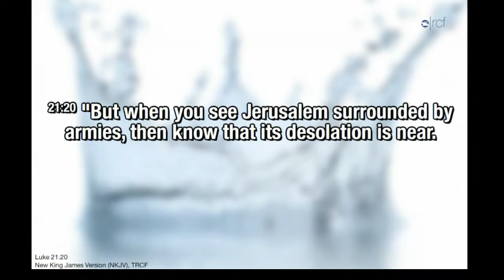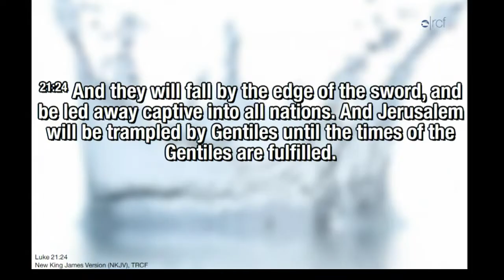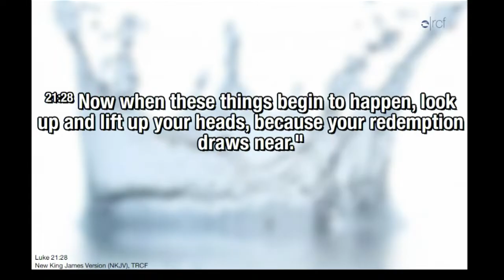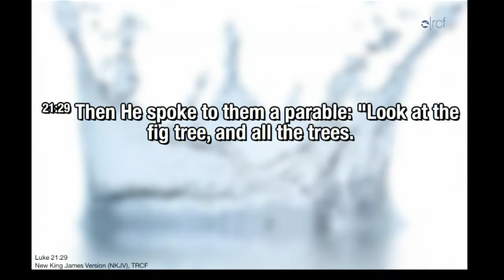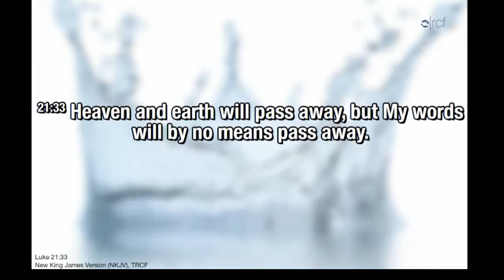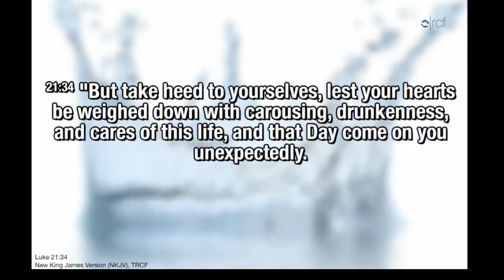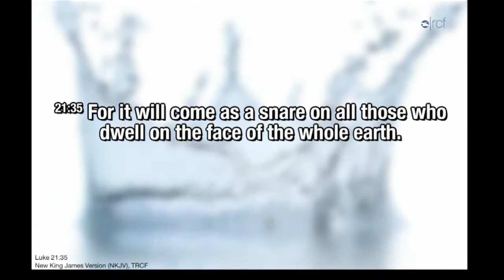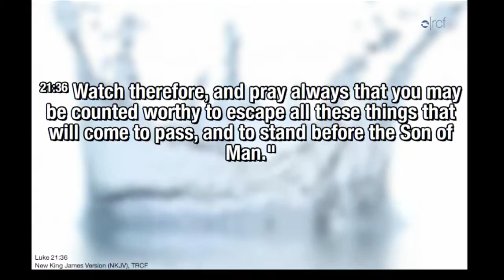Luke 21 - More History of Israel and Jerusalem with Pastor Mike Kestler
Welcome to The River Christian Fellowship’s Sunday Service! We’re so glad that you could join us today as we continue studying God’s Word. Have your Bibles ready as we take a deeper look into Luke 21 and how it relates to the current events in the world.

Join our FAN PAGE for fun, behind-the-scenes happenings, prayer requests, testimonials, and a life lived in community!
If To Every Man An Answer has blessed you, please consider donating to support the ministry. We are listener-supported and appreciate donations of any amount. or by calling 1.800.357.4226